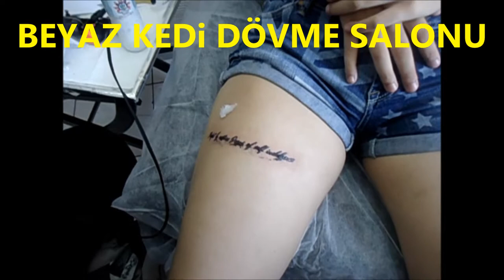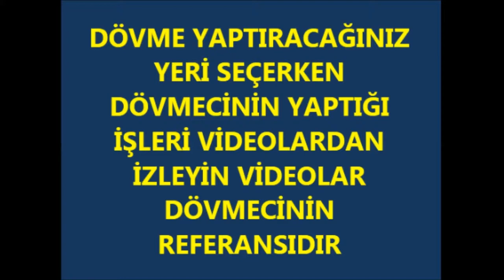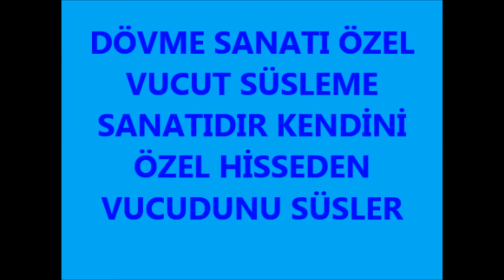Bayan Dövmeci İstanbul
Bayan Dövmeci İstanbul 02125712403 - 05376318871 bayan dövme sanatçısı dövme yapanlar kadın dövmeci istanbul bayan dövme sanatçısı.BEYAZ KEDİ TATTOO PİERCİNG SALONU dövme yapanlar profesyonel dövme salonu istanbul tattoo art en iyi dövme salonları